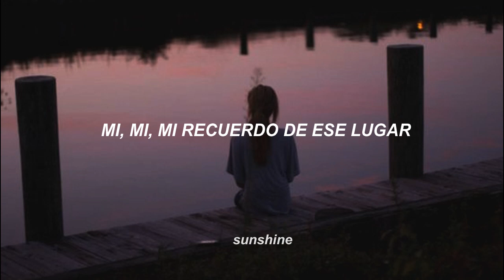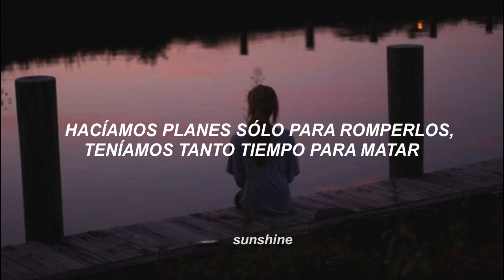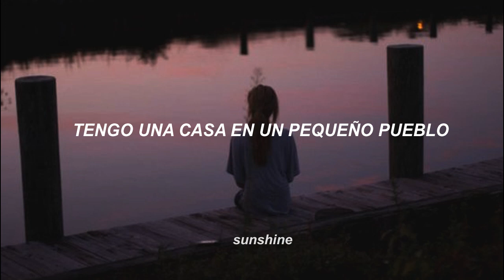The Lake - Galantis & Wrabel || Subtitulado Español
Traducción de The Lake - Galantis & Wrabel

LYRICS

My my my remember that place
Yea the whole thing started there
My my my back in those days
There was magic everywhere

Now all our friends are getting married
We're still acting like kids
I've been thinking about it
I just don't know when it is
When the world's moving too fast
Wishing it would move slow
If you need meditation
I know a place to go

If you ever ever ever need a break
I got a house on the lake
We could get out get out get away
I got a house in a little town
On the lake

My my my remember Sundays at the bottom of the hill
We would make plans just to break em we had so much time to kill

Living life in the city
Acting old while we're young
Said goddamn you're so pretty
I swear to god you're the one
But I don't wanna move too fast
I just wanna move slow

On the lake